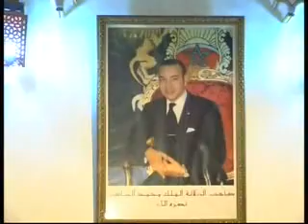ع بنموسى **مهرجان فاس السابع عشر للموسيقى الأندلسية**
مهرجان فاس السابع عشر للموسيقى الأندلسية
2012